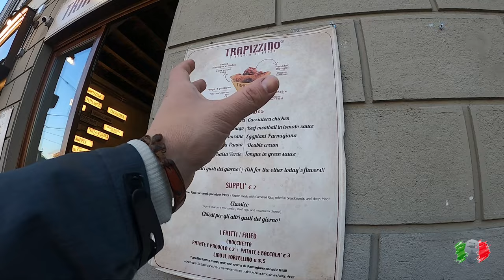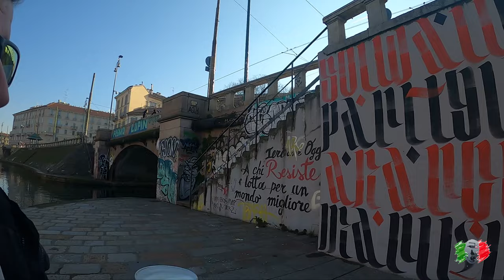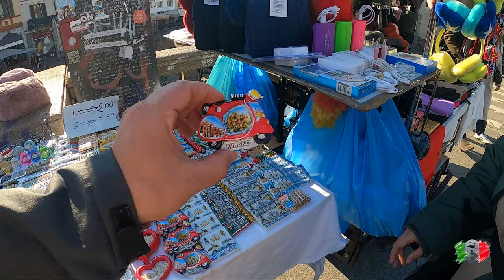€20 Food Challenge Milan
I am a Funny man Travel vlogger, Traveling all over Europe and soon to be the world, follow me as i visit spain, croatia, malta, italy, bosnia and many more countries this year. traveling through milan looking for the best food for 20 euros , can we get a full stomach for 20 euros. Italy has great food watch and find out..